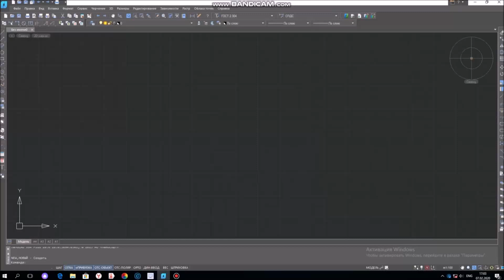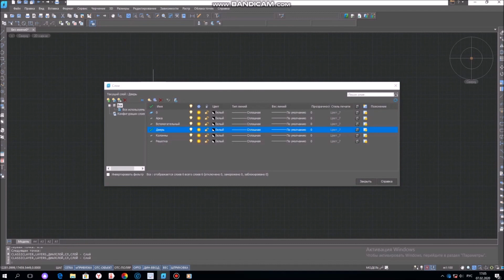Костя - Нанокад 20 (1)